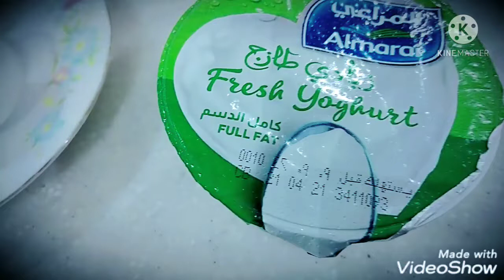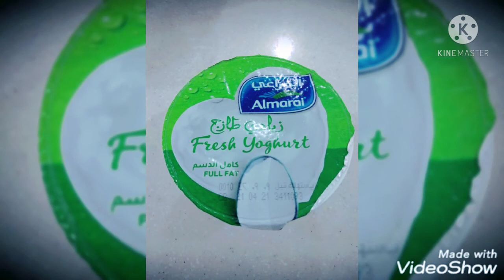How to cook Arabic yougart cake🎂😋😋HIMALA vlogs